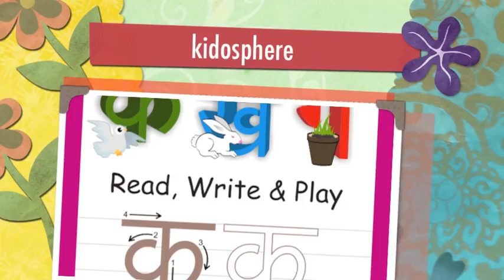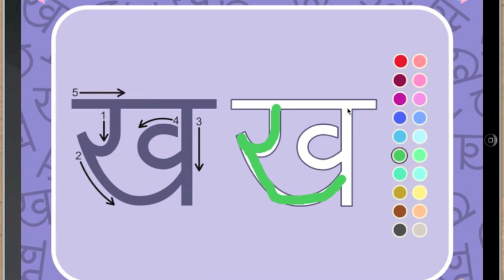Hindi Alphabets - Consonants iPad App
As per Wikipedia, Hindi is the fourth most popular language spoken in the world after Mandarin, Spanish and English. Hindi alphabets are made of 13 vowels and 36 consonants. This Hindi Consonant app is an educational game for kids to familiarize, practice and test their knowledge of Hindi alphabets.

Features:
- Simple and fun to use
- Animated alphabet pages with voice-over to learn the sound of each letter
- Alphabet doodling to practice writing
- Beginning sound game
- Puzzle to test alphabet ordering

Fliplog kidbooks is a series of interactive, multi-lingual digital books. Using elegant design and interactive user experience, Fliplog helps children enjoy conventional books in the new digital medium.

We love to hear from kids and parents. Your feedback is very valuable to us, it helps us in developing awesome apps that kids can enjoy.